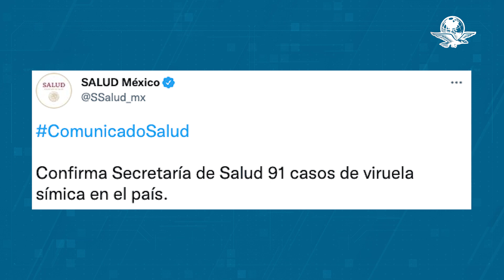Secretaría de Salud confirma 91 casos de viruela del mono en México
Con corte al 31 de julio de 2022, han sido confirmados 91 contagios de viruela símica en el país, de 236 identificados que cumplen la definición operacional de caso probable